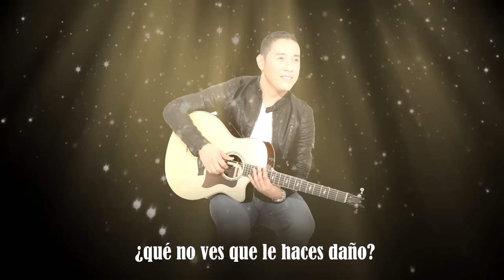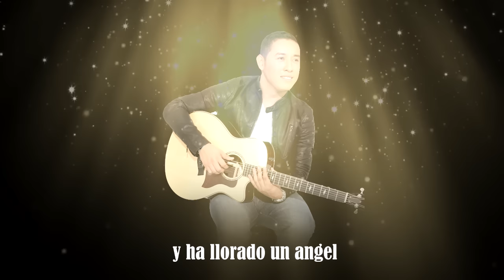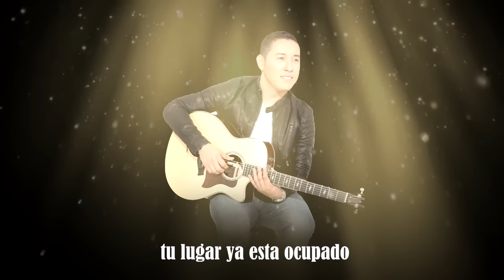Cuitla Vega - Como Ella (Letras Oficial)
¡Síguenos!